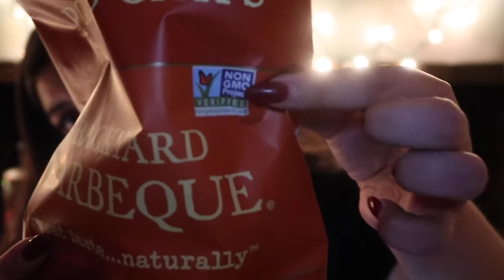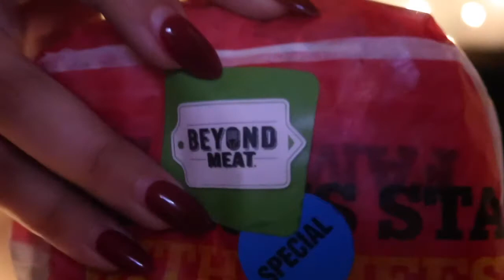Trying "No Talking" ASMR (Sleep Inducing)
Hey, guys! I tried "No Talking" ASMR for the first time and while editing it, I was falling asleep! Let me know what you think of this Sleep Inducing ASMR video. What was your favorite trigger? Tapping, Scratching, Chewing, Eating, Crunching, Bells? See ya next week!
-Lyss

You guys are amazing! Let’s keep this family of ours growing!

SNAPCHAT ‣ alyssasarae